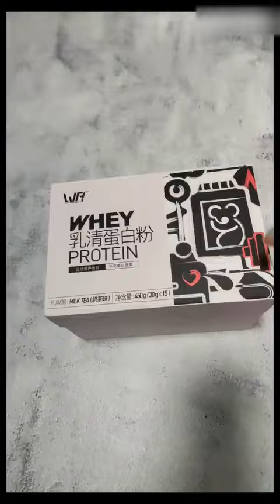认真练臀后的变化，还是有亿点点变化的 | 练臀日+饮食【杨海裙】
请放心，我们在拍摄过程中严格保证了安全，绝对没有任何违规行为。 哈喽大家好~这里是杨海裙
一名不爱化妆不精致
云南丽江纳西族
糙人健身，耐心怪人